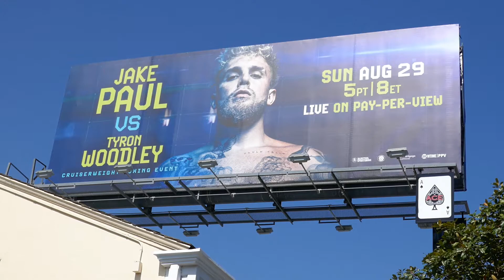Jake Paul Billboard & Shang-Chi Marvel Billboard Sunset Blvd Los Angeles California USA August 2021